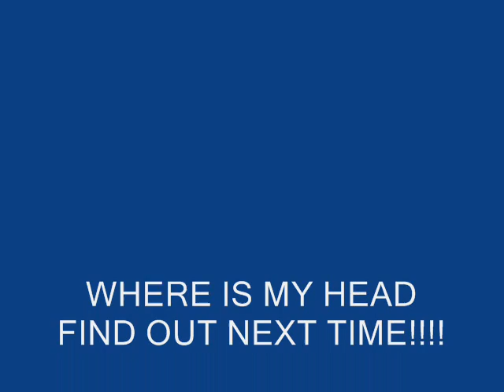CRUSH MY OWN HEAD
I AM GOING TO CRUSH MY OWN HEAD. THIS IS REAL!